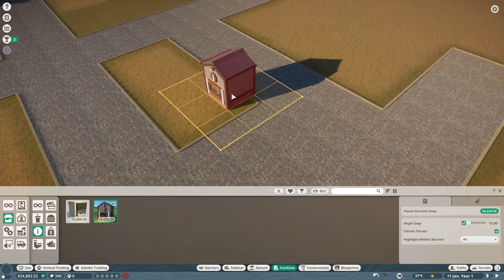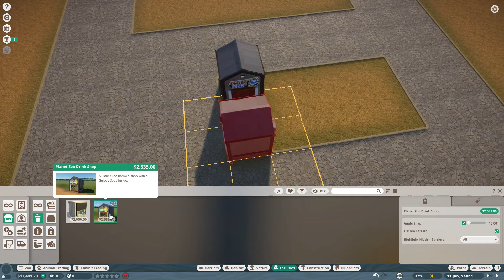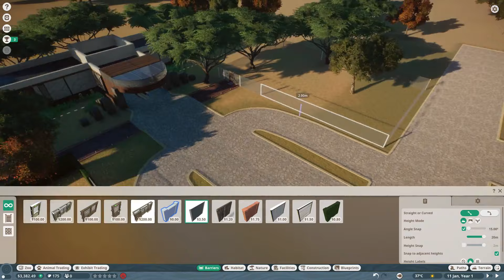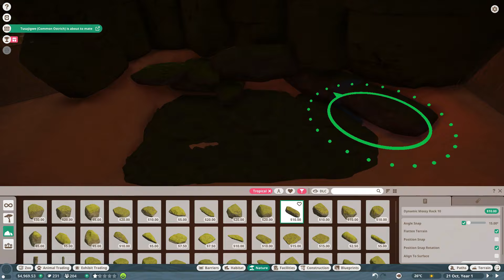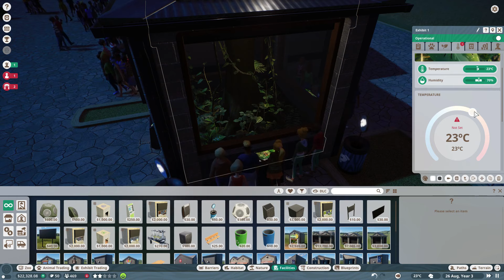استكشاف بلانيت زو: بداية رائعة في بناء حديقة حيوانات مدهشة - شراء الحيوانات الأولى! #1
استكشاف بلانيت زو: بداية رائعة في بناء حديقة حيوانات مدهشة - شراء الحيوانات الأولى!
اكتشاف بلانيت زو: خطواتنا الأولى نحو حديقة حيوانات رائعة - شراء 3 حيوانات مثيرة - ح1
انطلقوا معنا في رحلة مدهشة إلى عالم بلانيت زو حيث نبدأ بناء أحد أكبر حدائق الحيوان على وجه الأرض. في هذه الحلقة، ستشاهدوننا ونحن نستكشف التفاصيل الأولى لهذه اللعبة المذهلة ونخطط لبناء حديقة الحيوانات الخاصة بنا.

بدأت مغامرتنا بشراء ثلاث حيوانات مثيرة وإحضار سحلية الإيجوانا الرائعة إلى الحديقة. نحن مستعدون لتحقيق طموحاتنا وإبداع أكبر حديقة حيوانية على وجه الأرض. تابعوا معنا لمشاهدة كيف نقوم بتنظيم هذه الرحلة الشيقة وبناء مستقبل حديقتنا بأفضل الطرق الممكنة!

- - - - - - - -    شكرا لمتابعتكم    - - - - - - - -
🌻🌺👇🏻 *حساباتي على السوشل ميديا* 👇🏻🌺🌻
حسابي على فيس بوك :  قريبا
حسابي على توتير :      قريبا
حسابي على انستغرام :  قريبا